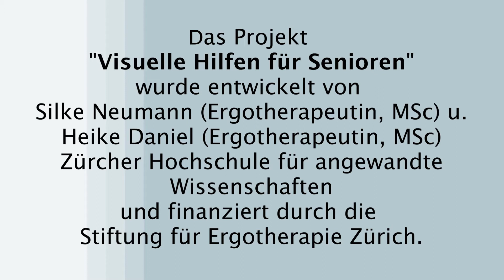07 Schuhe anziehen: mit Hilfe eines Schemels und einer Greifzange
Das Projekt «Visuelle Hilfen für Senioren» wurde vom Institut für Ergotherapie, ZHAW Gesundheit entwickelt und durch die Stiftung für Ergotherapie finanziert.